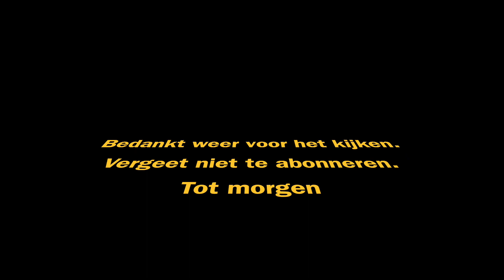Nacontrole verloskundige : Happy Together Familie Vloggers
Nacontrole verloskundige

Vandaag gaan we naar de verloskundige voor nacontrole
en gamed Dylan samen met papa
Ze spelen Need for speed payback op de ps4